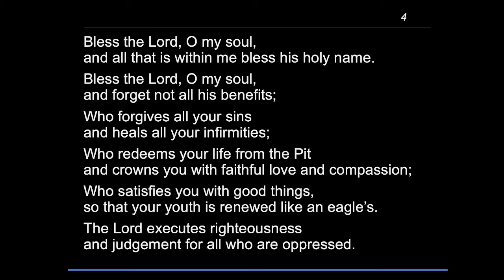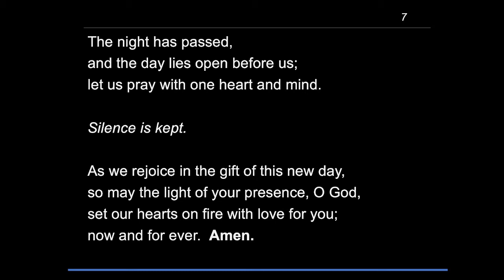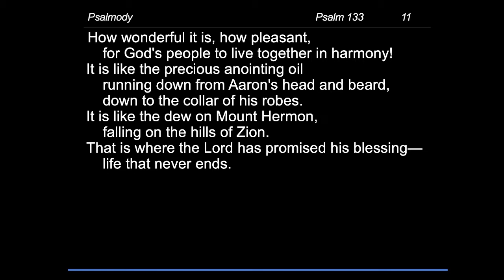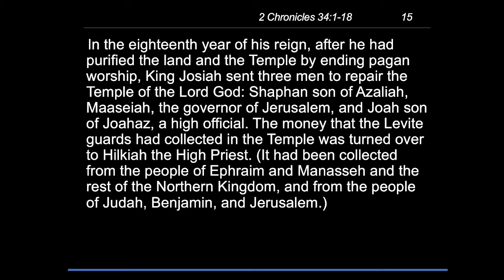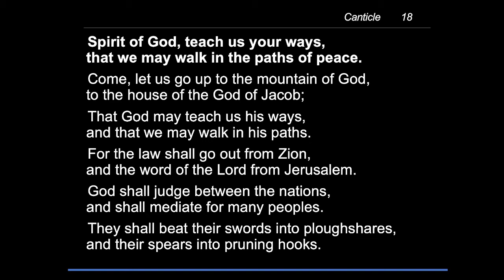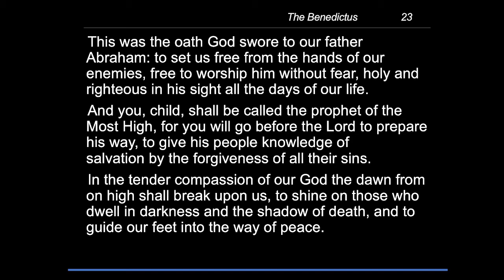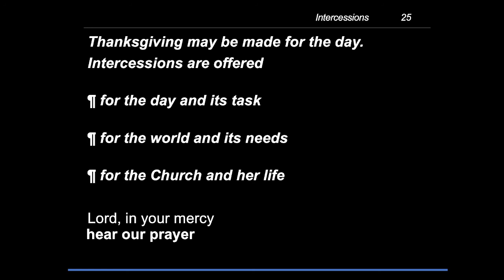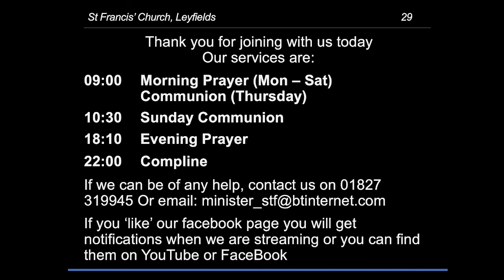morning prayer - Tuesday, 19 October 2021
The Readings today are:
2 Chronicles 34.1–18
John 15.12–17